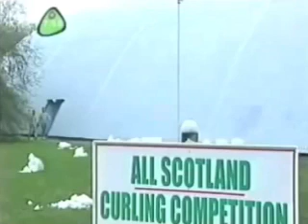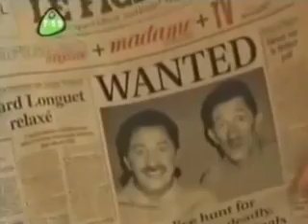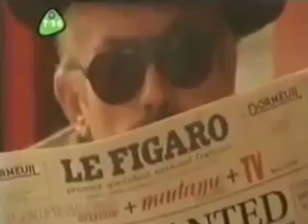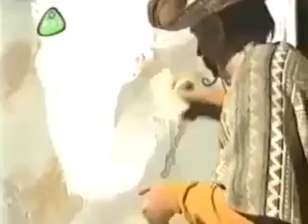ChuckleVision 10x15 The Gathering